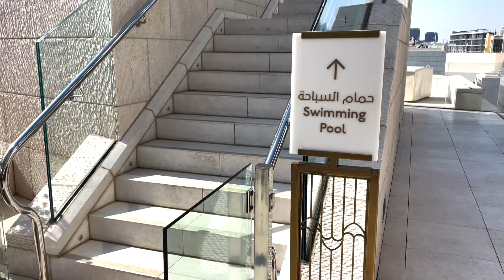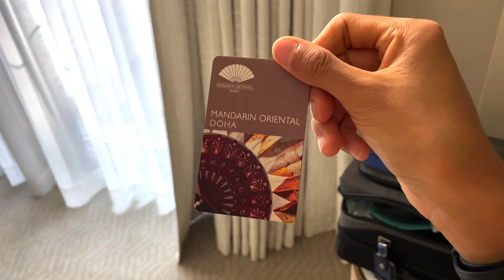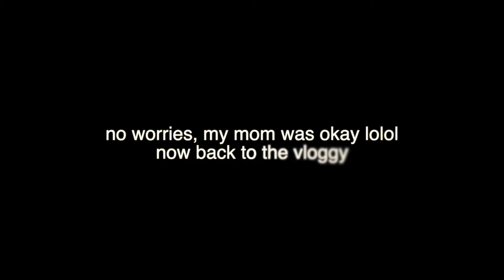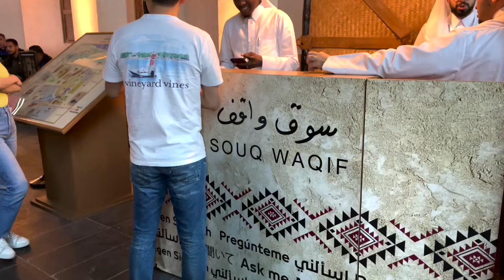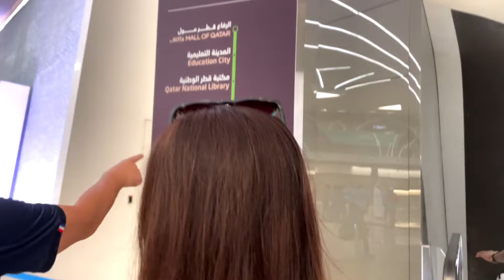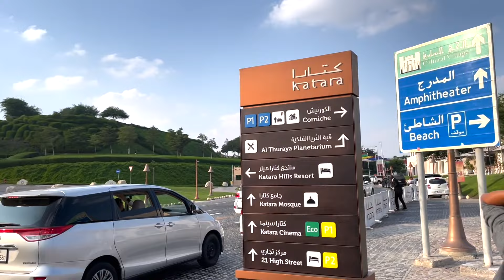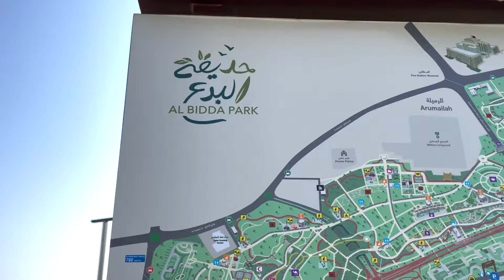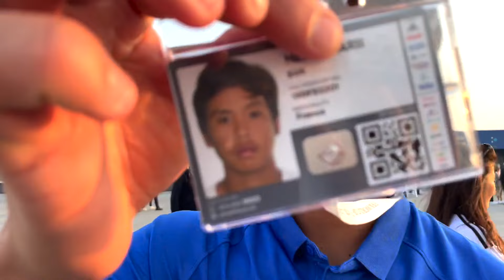Qatar World Cup 2022 VLOG!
spent a week in Doha, watched lots of soccer, and had fun :)